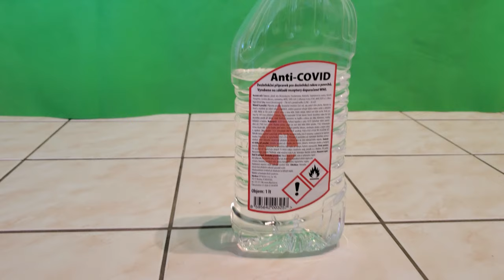My Life in QUARANTINE | Home Vlog from Prague